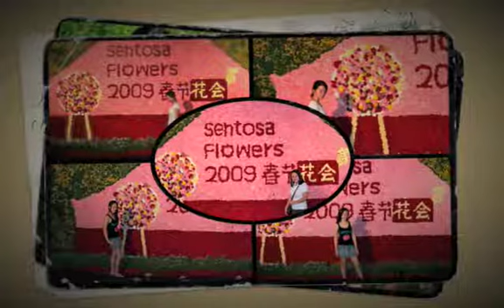sentosa flower2009-ipod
Sentosa Flowers 2009